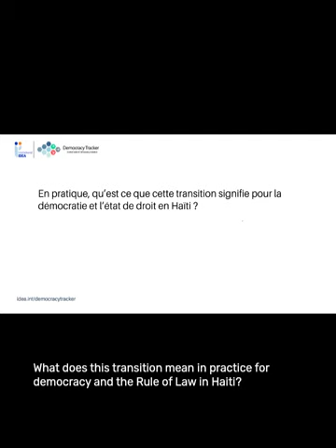Stakes for democracy in Haiti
More insights from Carlos Hercule on how the democratic institutions unravelled, and what needs to happen to restore the Rule of Law.